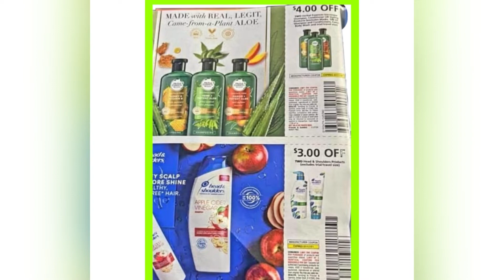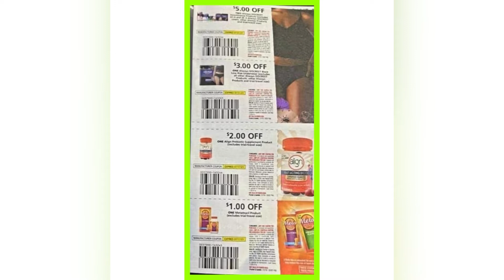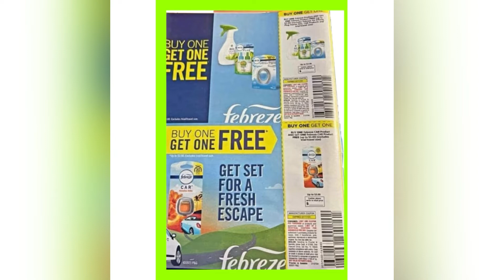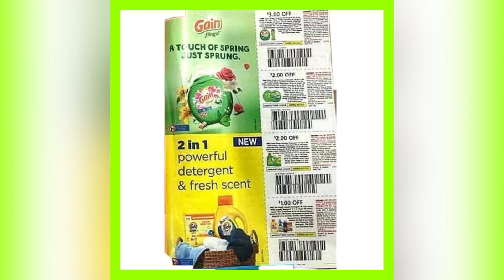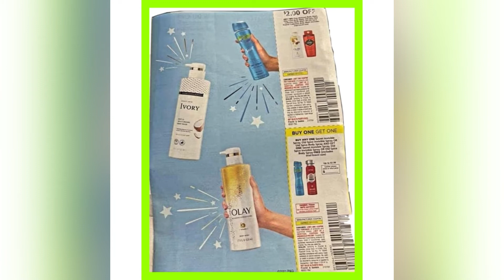CUPONES DE **P&G** DE 4 DE JULIO 2021